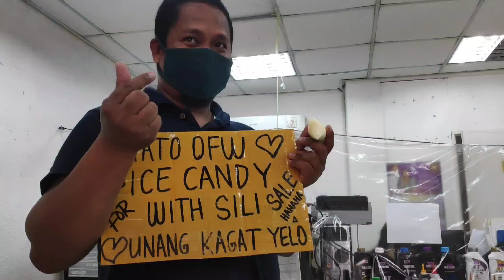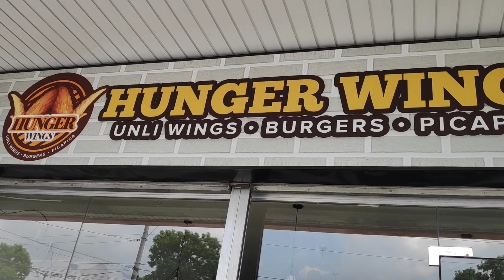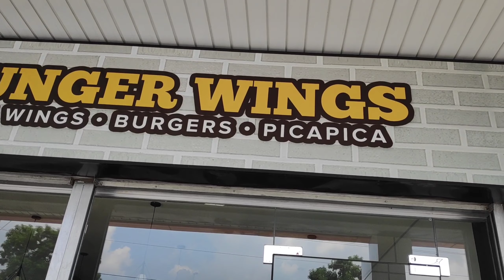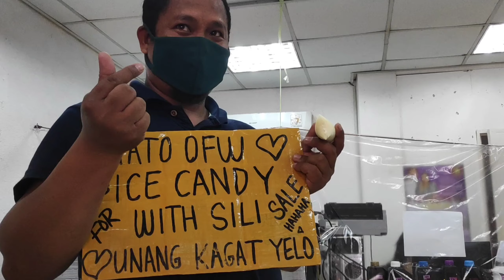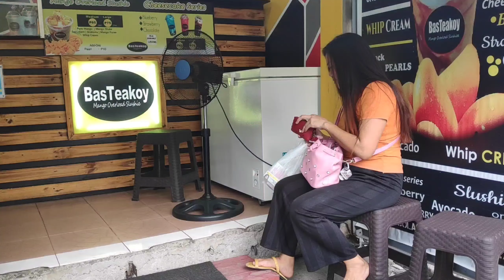Ice Candy Balut Chicharon Vlog EP-42 Marami Nanaman Tayo Bago Customer